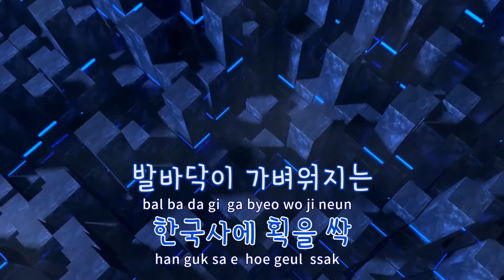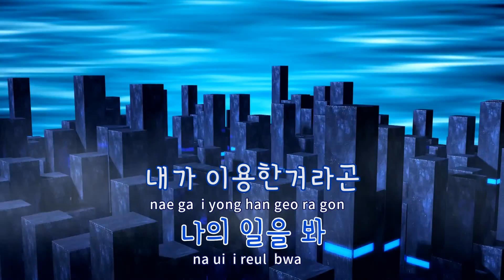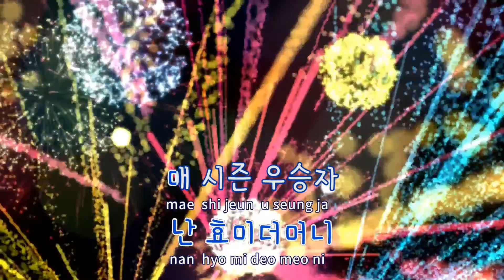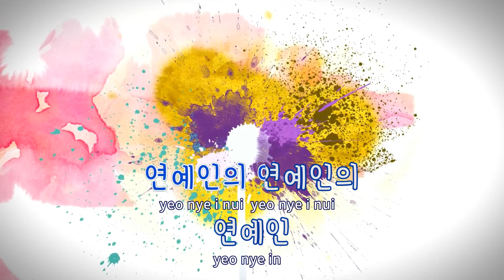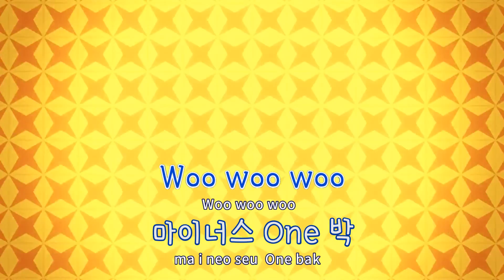[TJ노래방 / 반키내림] 쌈박자 - 비와이,Simon Dominic / TJ Karaoke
쌈박자(XamBaqJa)  --  비와이,Simon Dominic(Prod. By 비와이)